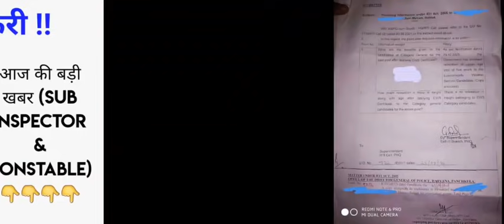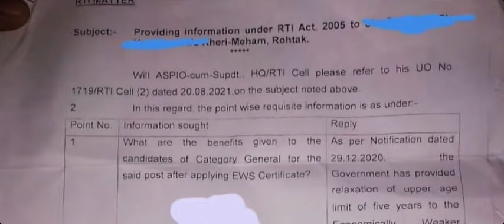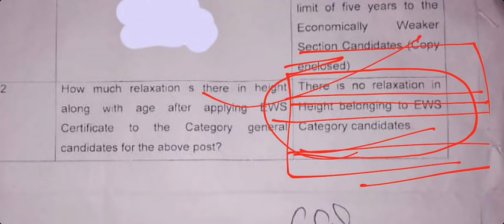Haryana Police की तैयारी करने वाले युवाओ के साथ Hssc ओर Haryana सरकार का बड़ा धोखा !!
Haryana Police Exam Date News

Haryana Police Constable News

Haryana Police Ews Category